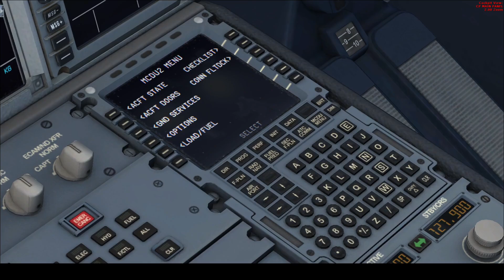Barcelona Elprat Intl (LEBL) to Nice D'Azur Intl (LFMN) FSX Aerosoft EasyJet A319 Exterior View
EasyJet # 1698
1200Z Gate A2

Route: DALI3Q DALIN UN870 SOSUR UM976 MRM UY122 ABLAK ABLA7R

Requested by: CarGuy267

Taxi:  0:25:30
Takeoff:  0:39:40
Landing:  1:35:00

XpXJ3lLPDb2Poi66u1GSHd64FI8/edit?usp=sharing

Computer specs:
Processor:      11th Gen Intel(R) Core(TM) i7-11700F @ 2.50 GHZ 2.50 GHZ
Graphics Card:  NVIDIA GeForceFTX 2060
Operating System: Windows 10

Weather: Active Sky AS16
AI Aircraft: World of AI
Texture Enhancements: REX Worldwide Airports
Ground Crew: GSX
Flight Plan: SimBrief.com
Playback Media: FS Recorder
Recording Media: OBS Studio and Free PC Audio Recorder
Video Encoding: H.264 Encoder